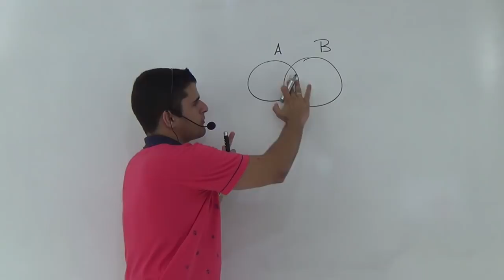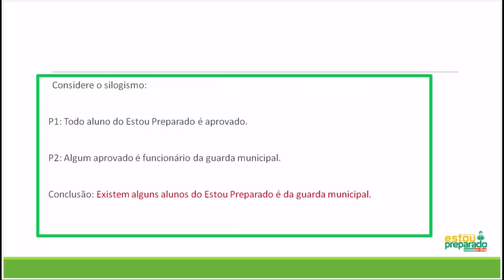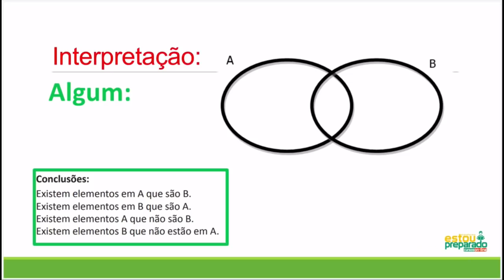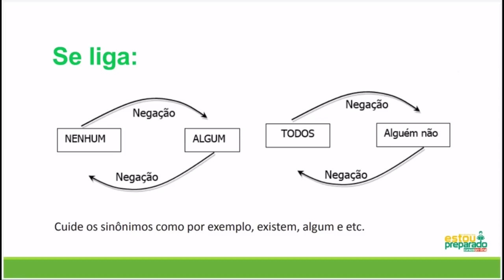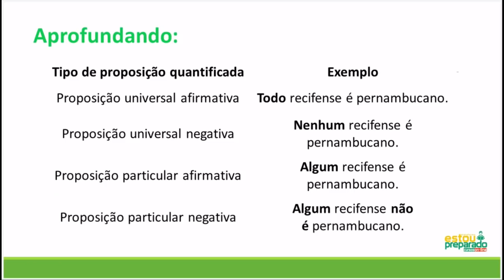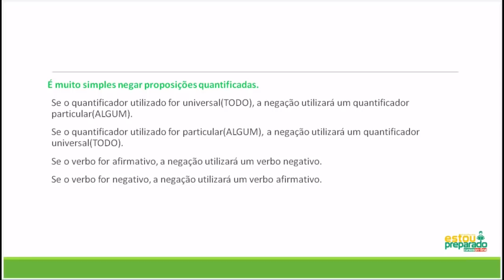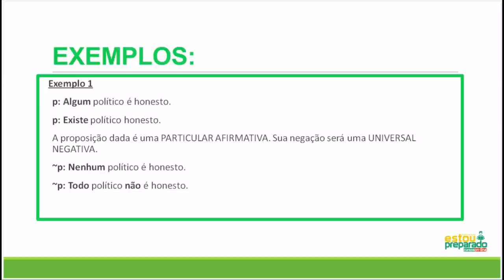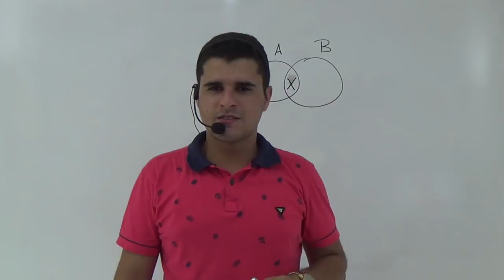NOÇÕES DE LÓGICA: MISSÃO-AULA 3